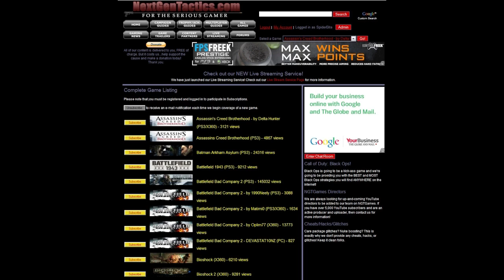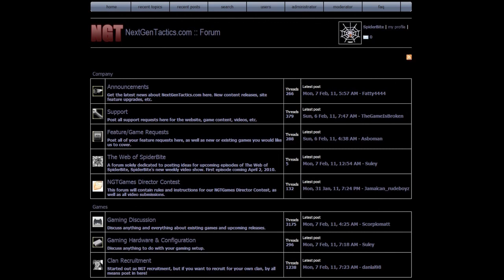Dead Space 2: Zealot Difficulty Speed Run with the Hand Cannon (Part 10) | For Mission Impossible